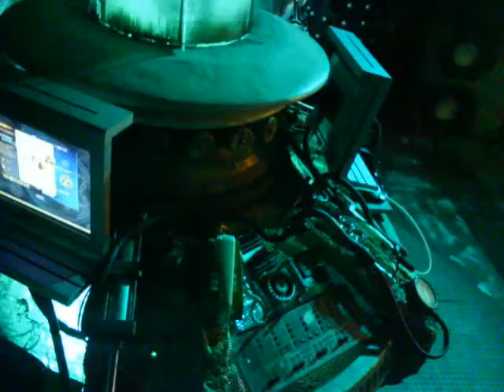TARDIS Console, Shut Up And Warp!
In Eisteddfod yr Urdd wich is a well known festival here in wales. The ACTUALL TARDIS CONSOLE was there to promote that the series is made by BBC Wales